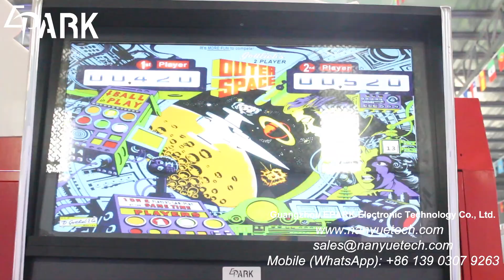virtual pinball--coin operated machine--video arcade machine